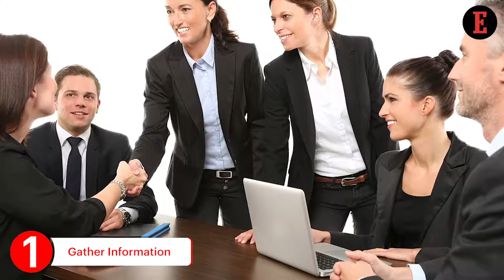Things to Know For June 29: News that Entrepreneurs Can Use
Our Features Writer, Nazreen Nazir, gives a sneak peek into the important ways to handle a toxic employee.  4 Ways to handle a toxic empolyee